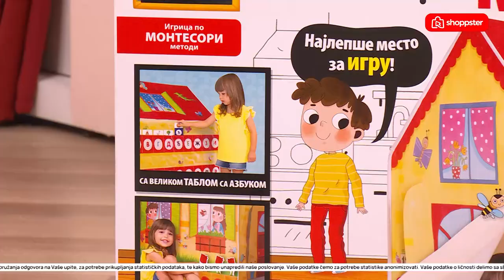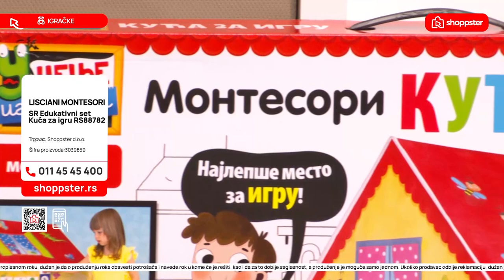Borka Tomović | Priče sa Irenom | Shoppster Srbija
Svi koji su odrastali do pred ulazak u famozni 21.vek, imali su tu sreću da ih vaspitavaju, uče, obrazuju, uspavljuju, mnoge dečije kultne emisije.Zašto više nema takvog sadržaja na našim programima i  ima li nade da ih vratimo, pitamo u najnovijim Pričama s Irenom, glumicu Borku Tomović.